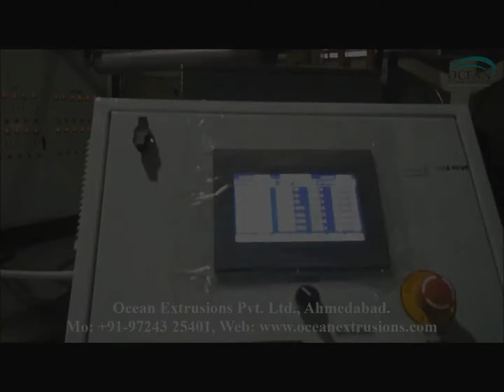Stretch Film Making Machine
Cast films produced on chill roll lines have become an indispensable product in the packaging industry. They provide versatile and high-quality options for safe and economic packaging of products. To manufacture multi-ply packaging materials of 15 to 150 microns thickness, such as Stretch films, Cling films, Barrier films, Masking films, CPP films and Blister films.

The Extrusion Cast Sheet Line process is gaining increased popularity and enjoying sustained growth worldwide. New lines are being installed in a significant number and the market segments penetrated by this technology are on the rise. This article identifies the main components of a cast extrusion line and presents the fundamental aspects that require consideration when approaching cast film technology.

Applications:

Cast films are used for food and textiles packaging, flower wrapping, as photo album page protectors, as coating substrates in extrusion coating processes or laminated to other materials in the formation of more complex films, among others. Typically, the cast film process involves the use of coextrusion, which is a simultaneous extrusion of two or more materials from a single die to form a multi-layered film. This is because in many cases the final application of the plastic film demands a performance that cannot be achieved if the film is composed of only one material. For example, in many instances food packaging applications require the use of films with oxygen barrier capabilities. To meet the requirement a high oxygen barrier material like EVOH is combined with polyolefin materials in a multi-layered structure. Coextruded films typically contain up to seven layers; however, the use of more layers is becoming more common. The number of layers, their position in the coextrudate and their individual thickness are all variables that change depending on the particular application of the film.